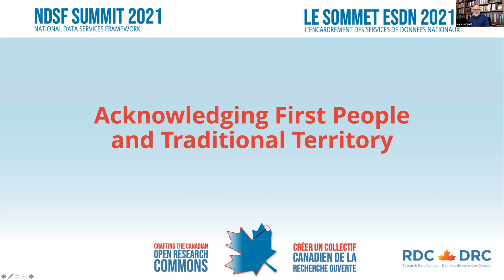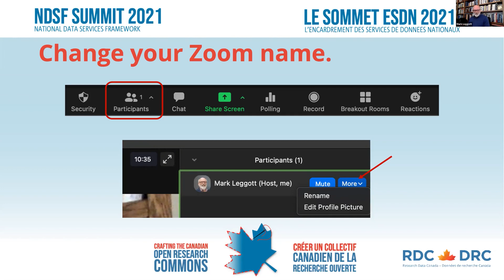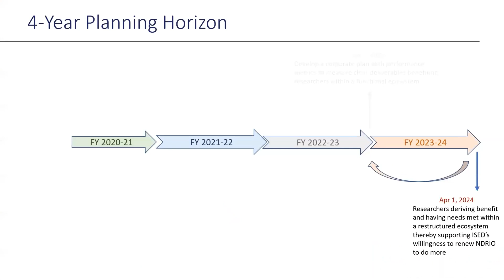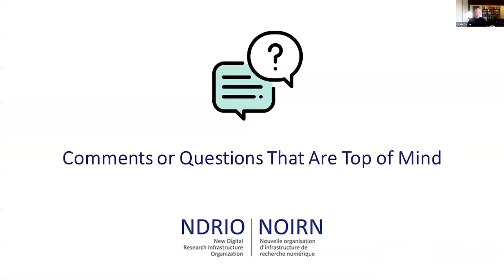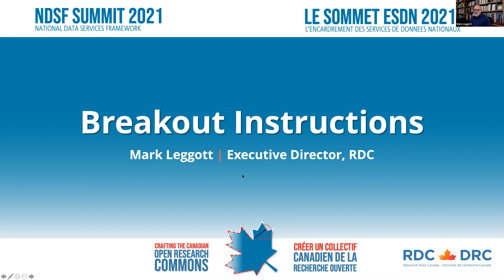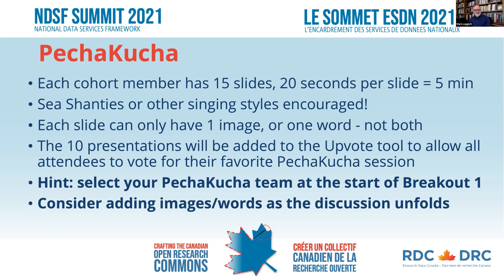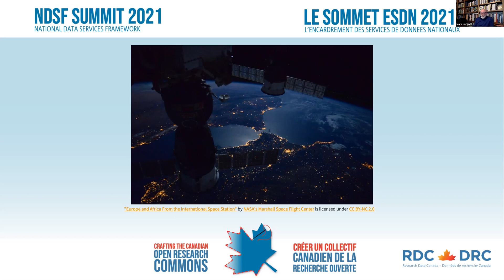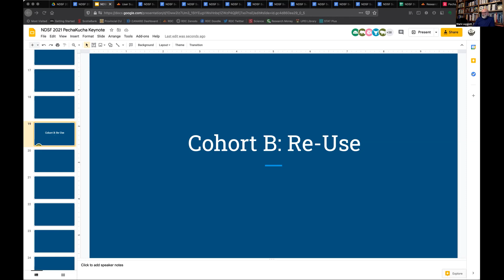RDC National Data Services Framework Summit - Day 1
English Recording